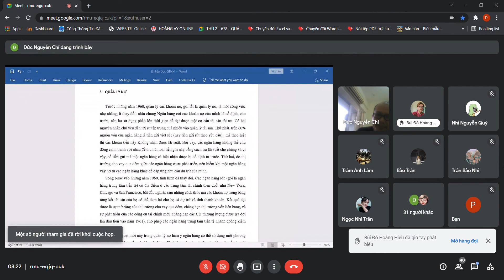Thứ 6 - 8910 - Quản Trị Ngân Hàng Thương Mại - Tuần 2 (3/3)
Thứ 6 - 8910
Quản Trị Ngân Hàng Thương Mại - Tuần 2 (3/3)
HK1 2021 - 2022